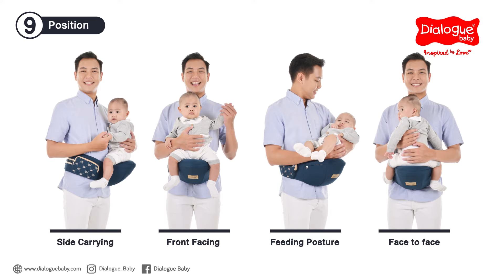Gendongan Hipseat Carrier Crown Series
Punya tampilan luxury, Gendongan Hipseat Carrier Crown Series siap menemani tiap momen tumbuh kembang Si Kecil sejak lahir sampai batita 🥰✨. Dijamin aman dan nyaman untuk Si Kecil maupun Dibby 🥰

Yuk, miliki sekarang Dibbies 🤗!